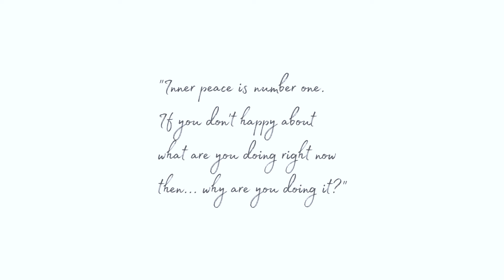Exclusive Interview w/ Ms. Elisa Jonathan : Fashion x Passion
Exclusive interview with young passionate woman Ms. @elisajonathan who looks super adorable in our favorite November collections. Get inspired by her way of pursuing medical academic while running businesses at the same time! Enjoy 💕